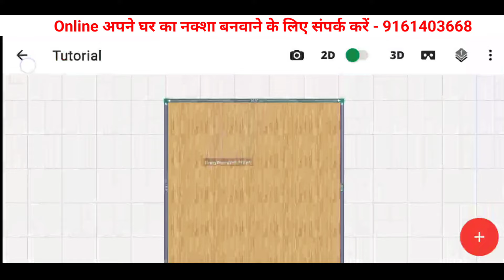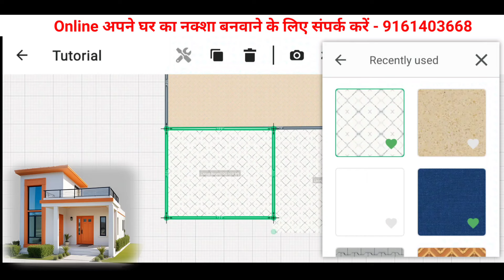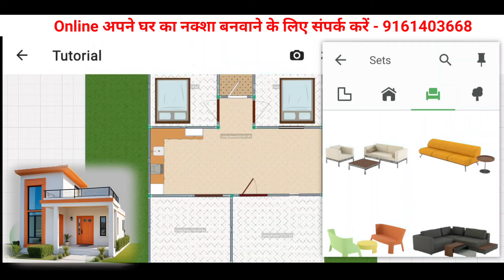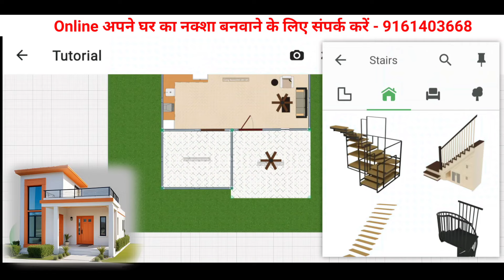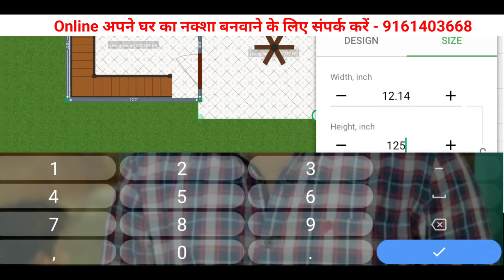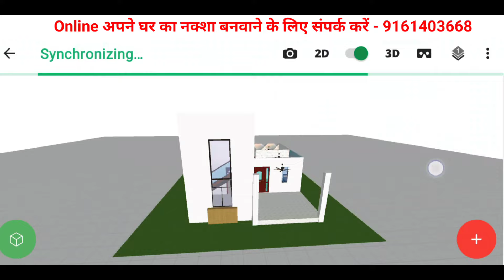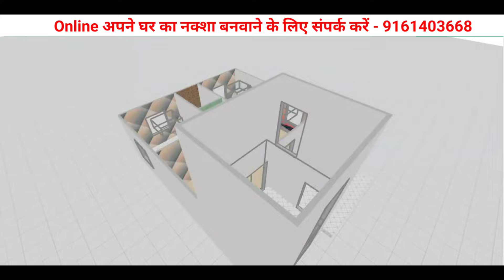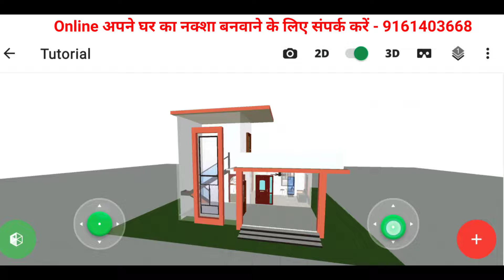मोबाइल से 3d में घर का नक्शा बनाना सीखें ! Planner 5D tutorial video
मोबाइल में घर का नक्शा कैसे बनाये ? How to make house plan in Android ? नक्शा बनाना सिखे |

Friends today I will showing you modern House design in low budget.

1 bhk house design

2 bhk house design

3 bhk house design

4 bhk house design

5 bhk house design

How to create 3d home design
3D house design app
3D में ghar बनाकर ghar बैठे online paise kamaye
architecture
house design
house plan
home design
3d home design app
paisa kamane wala app
Planner 5D
मोबाइल में घर का नक्शा कैसे बनाएं
How to Make House Plan in Mobile
ghar ka naksha kaise banaye
3d home design
mobile se ghar ka naksha kaise banaye
mobile mein ghar ka naksha kaise banaen
make your home design by android app
एंड्रॉइड मोबाइल एप्प से घर का नक्शा बनाना सीखें
मोबाइल द्वारा बनाएं घर के नक़्शे
mobile se banaye ghar ka naksha
ghar ka naksha kaise banaye app
Mobile से घर का नक्शा कैसे बनाये?
ghar ka naksha mobile meiin
3d interior design house app
how to make house design in floor plan creator
how to make 3d building design
how to make 3d house design in mobile
how to make 3d elevation of house
duplex House Design 3d
how to make front elevation of house in mobile
3d home design app
how to create house design in Android
3d house design app for Android
elevation design app for Android
how to make 3d home design in Android
modern duplex house interior design
simple duplex house design
3d duplex house front elevation

3- Facebook Page